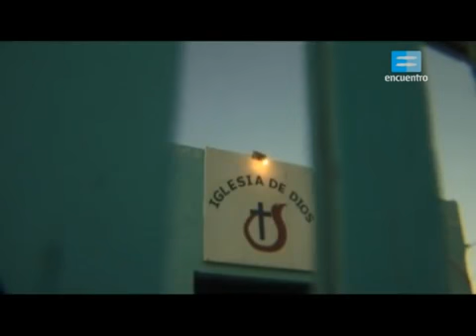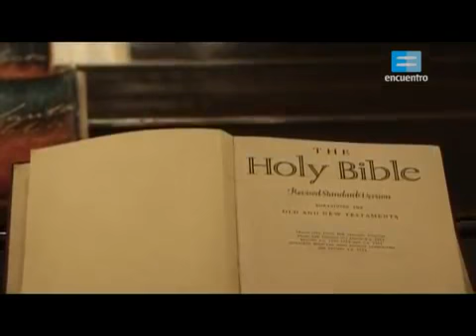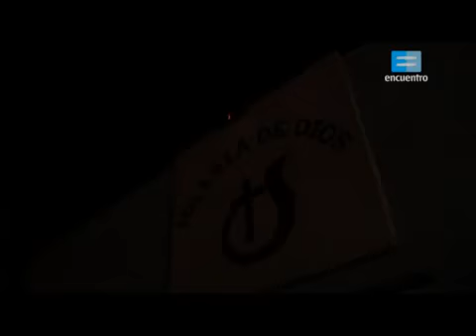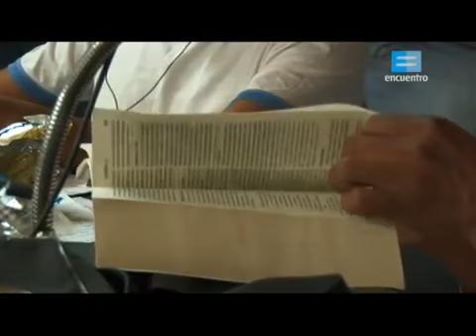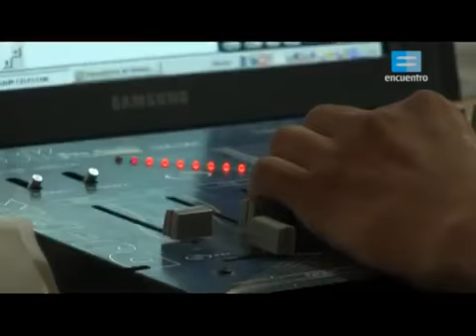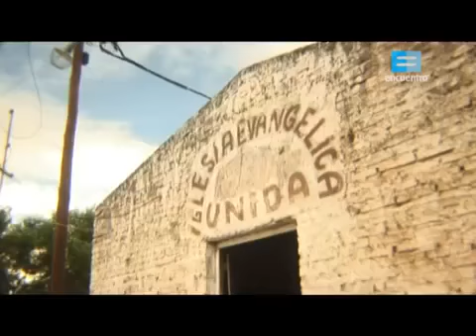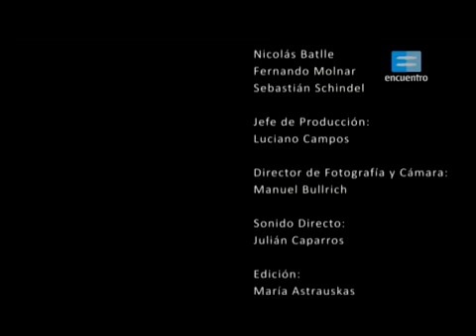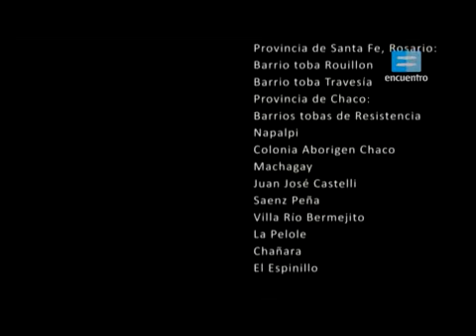Capítulo VIII: Qom -Tobas (No'huet y Jesús)